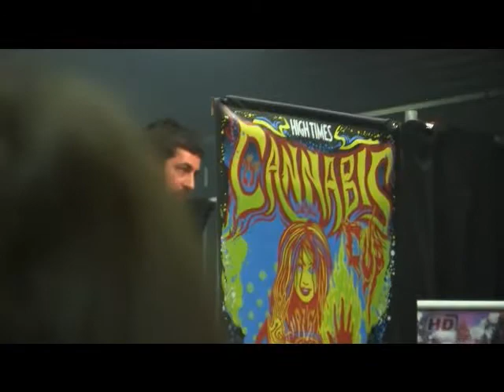Adam Dunn T.H. Seeds Cannabis Cup 2011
Canna-Globalization - Adam Dunn from T.H. Seeds speaking on November 24th at the 2011 High Times Cannabis Cup in Amsterdam.